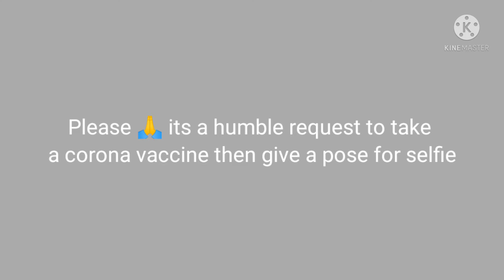Durga Puja UNESCO 😷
durga puja UNSECO😷🤔😷🤔😷|2021 |knowledge byte |YouTube channel

owner.